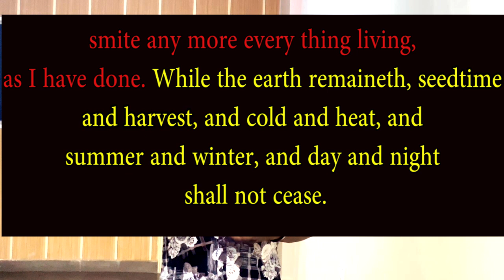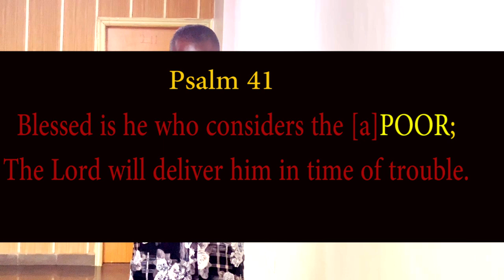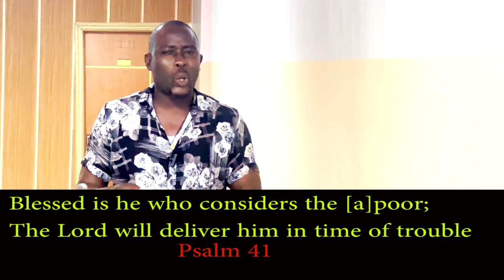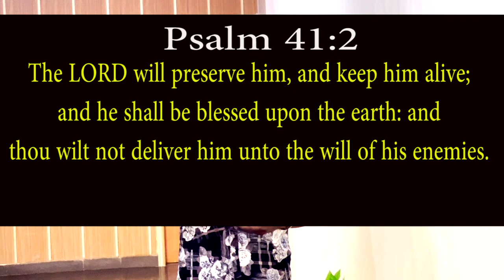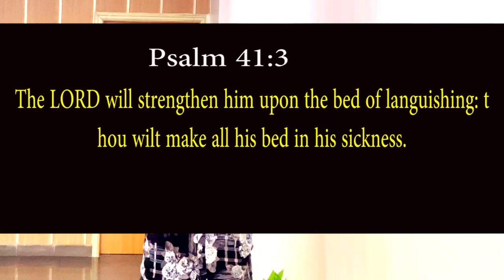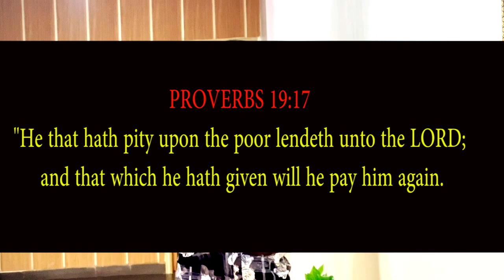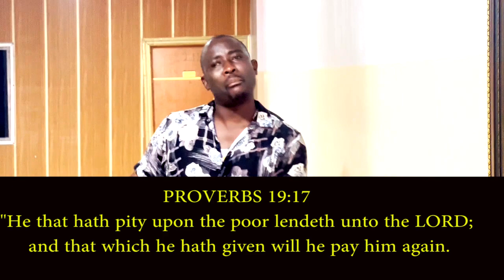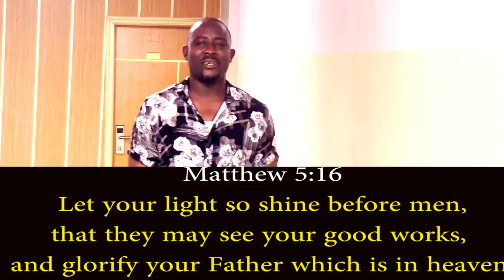BE A BLESSING